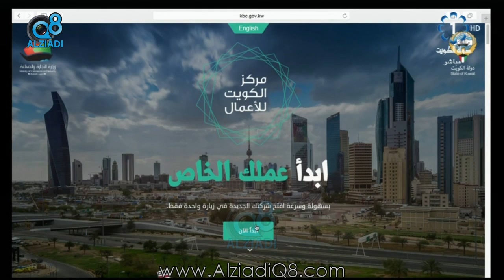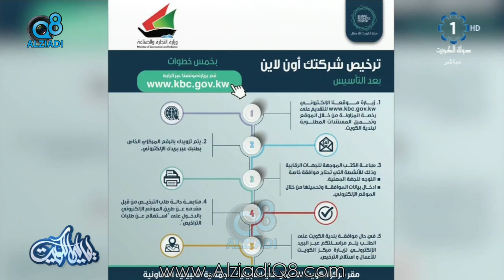لقاء وزير التجارة و الصناعة و وزير الدولة لشؤون الشباب "خالد الروضان" في برنامج (ليالي الكويت)